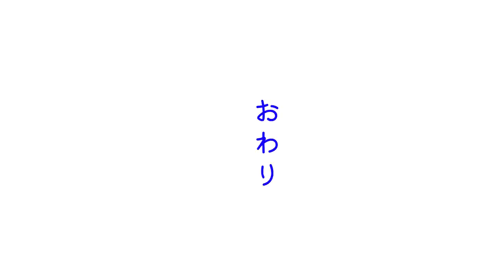【モー娘。ラジオ】ライブの笑える失敗談について語るあゆみん＆あかねちん＆りおちゃん【文字起こし】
モーニング女学院～放課後ミーティング～
2022年10月29日放送分

出席者：石田亜佑美、羽賀朱音、北川莉央

こんなに楽しいラジオが週一回放送されています！
詳しくは下記をチェック！

さらにaudiobook（有料）では1ヶ月分遡って聴ける上に、
本編では聞けないオリジナルコーナー「学級会」を聞くことができます！
全国民必聴です！！！！！！